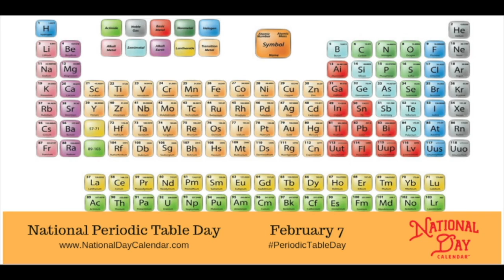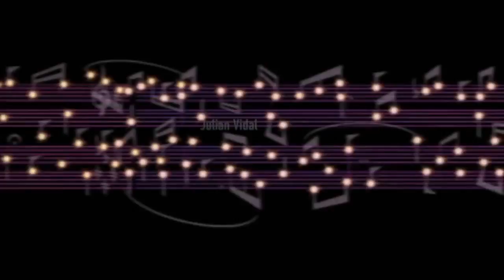SPTV- Feb 7